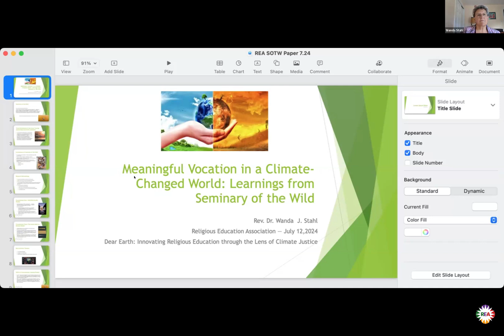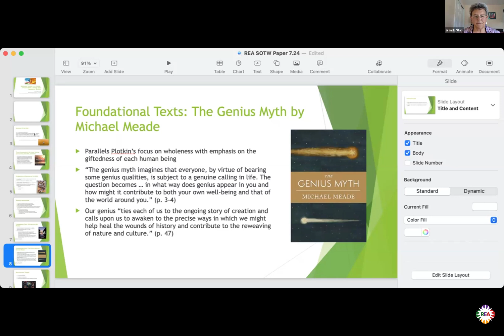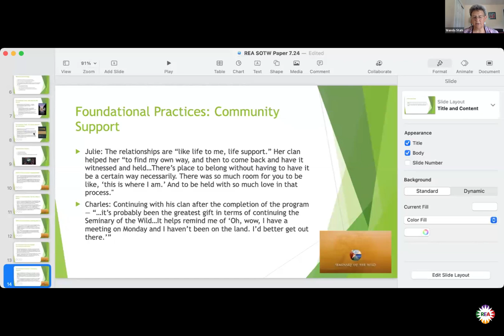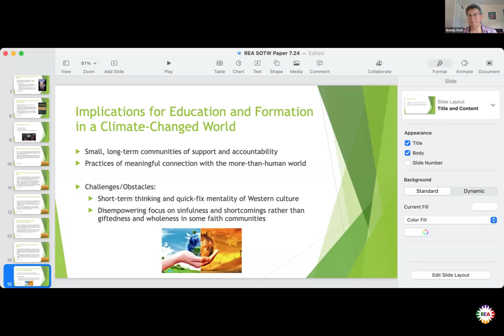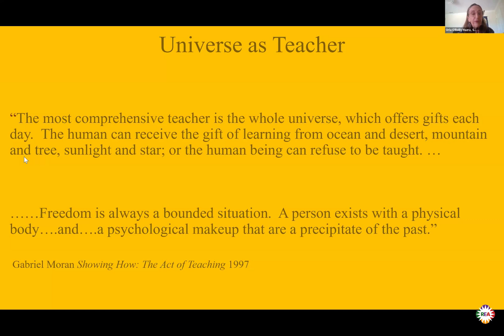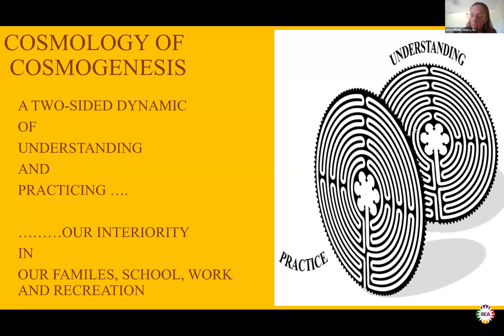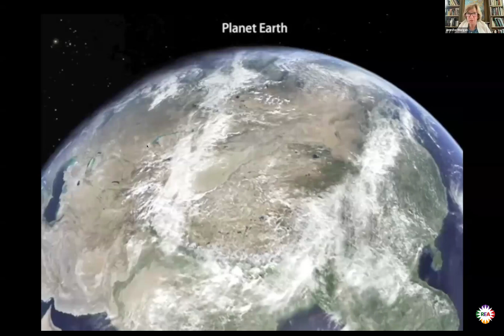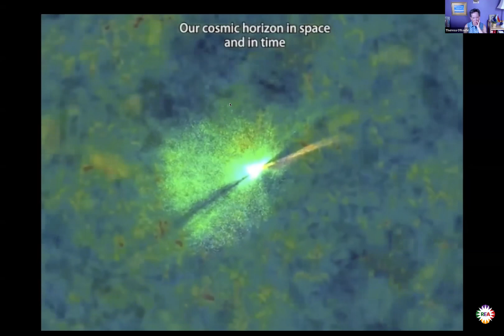REA2024 Pedagogies for Spiritual Leadership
Meaningful Vocation in a Climate-Changed World: Learnings from Seminary of the Wild
Wanda Stahl (Boston University School of Theology)
Practices and strategies for sustaining resilient spiritual leadership are critical in this time of climate crisis. Learnings from participants in the Seminary of the Wild eco-ministry certification program offer guidance for engaging in practices of education and formation that can help people of faith meet the challenges of these times and meaningfully contribute to the flourishing of their communities and the planet. The implications of these learnings for wider contexts will be explored.

Religious Education in the Context of an Evolutionary Universe A Deeptime Mythopoetic Approach
Orla O'Reilly Hazra (Deeptime Network)
Jennifer Morgan
When addressing someone or something as ‘dear’ we assume there is an ongoing relationship. However, we can now say that we have forgotten our relationship with Earth, no longe expressing through action, a ‘faith in the integrity of creation” living through a mindset affected by the trauma of separation. Our cosmology is dysfunctional. With no common story, we longer consider ourselves as bound together (religare), or being drawn forth (educere) led by a vast Mystery. We need a metanoia. RE in the context of an evolutionary universe evokes this metanoia to address the healing of dear Earth

Facilitated by Theresa A O'Keefe (Boston College).